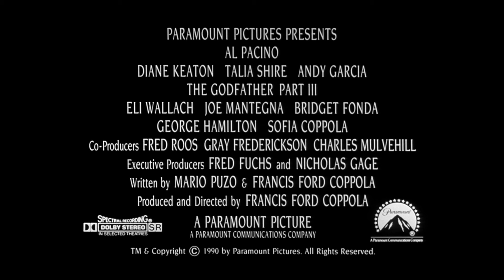The Godfather Part III (1990) Trailer